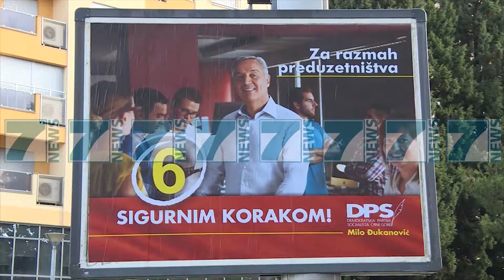KOMISIONI ZGJEDHOR KONFIRMON REZULTATIN FITUES PER GJUKANOVICIN - News, Lajme - Kanali 7